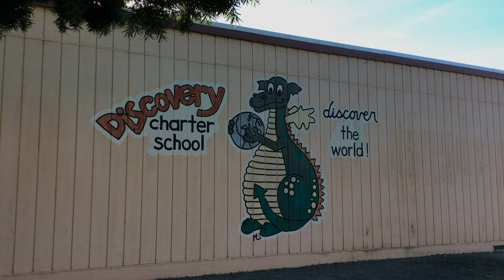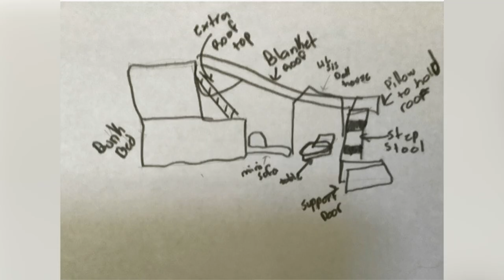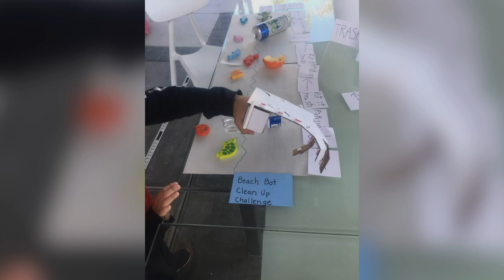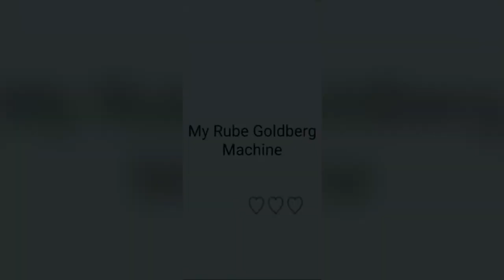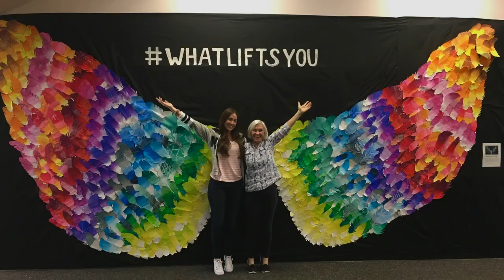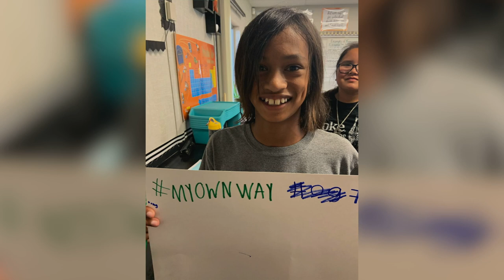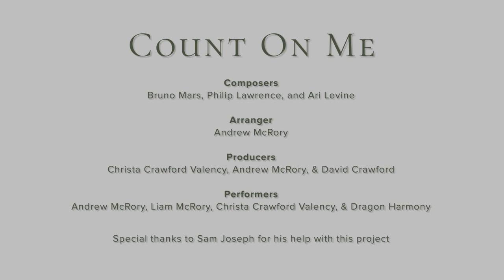Discovery Charter School: Virtual STEAM Night 2019-2020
Students, teachers, and administrators from Discovery Charter School talk about their experiences with STEAM education and share STEAM inspired projects,  [Show ID: 36069]